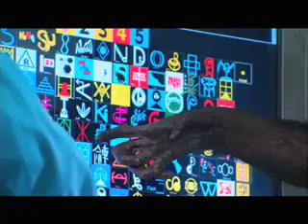Sue Savage-Rumbaugh discusses Great Ape Trust's potential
A pioneer in the field of ape language studies through decades of research with chimpanzees and bonobos, Great Ape Trust scientist Dr. Sue Savage-Rumbaugh is working on another book.